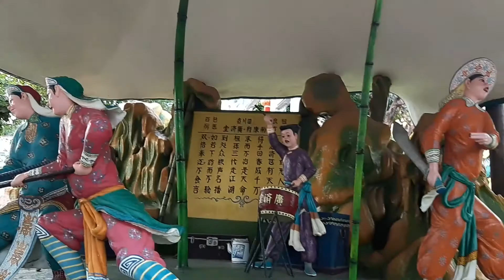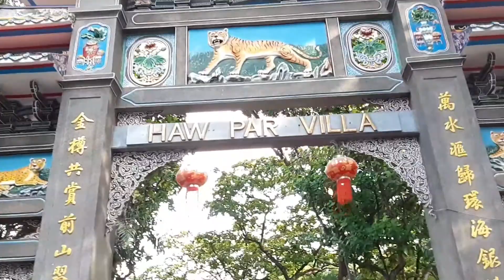Haw Far Villa part 3..the momo🙀🙀🙀